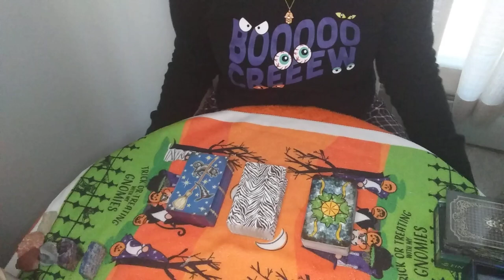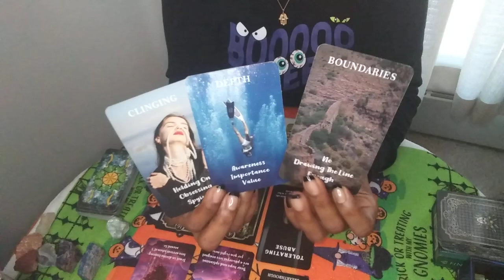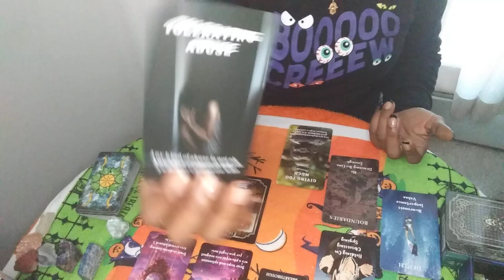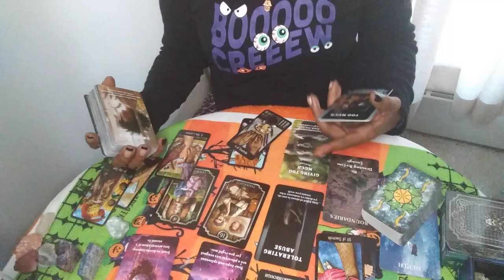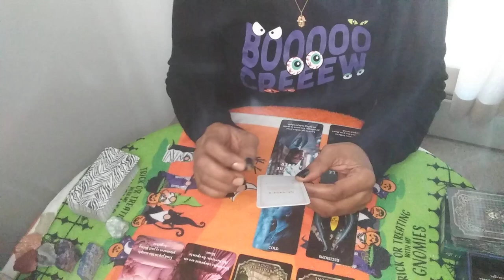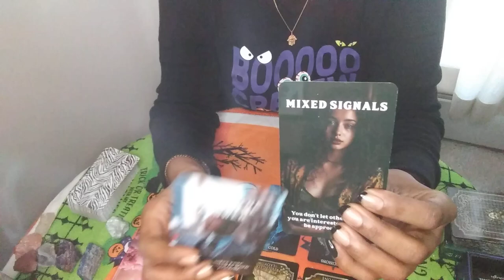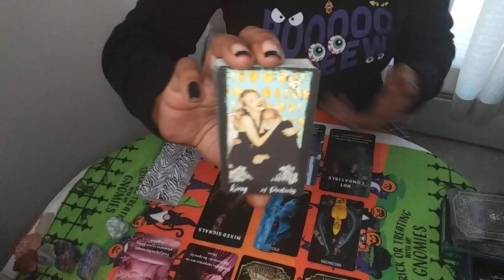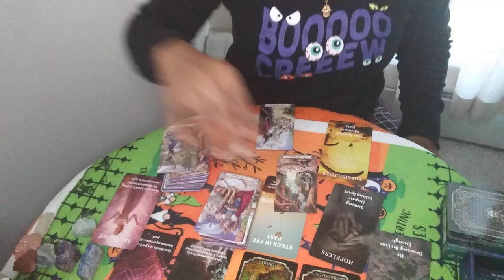🤔Why Is This Happening To You? Tarot Pick A Card Reading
🤔Why Is This Happening To You?

🗣 Take What Applies And Leave The Rest For This Is A Collective Reading NOT A Personal Reading All Though It Could Be For Some.

🗣️ Tip Jar 🍯✨
💸 App: $EthersMysticalChild

Intro: 0:00 - 1:48
🗣 Check Out My End Screen, Cards & Pick-A-Card Playlist For More Sexual/Relationship Readings

Pile:1 1:59

Pile:2 18:08
🗣️Lil House On The Prairie

Pile:3 28:25
🗣Whoever is in Prison/Jail it's your Karma for the betraying innocent people/person

🗣Jag Cure - The Love Of My Life

🗣Angel # 11:11
Wish Come True: You're in for a lucky break, experience, new opportunities, or an exciting acquaintance. You will find yourself in the right plane at the right time. It's not a coincidence but a gift of fate